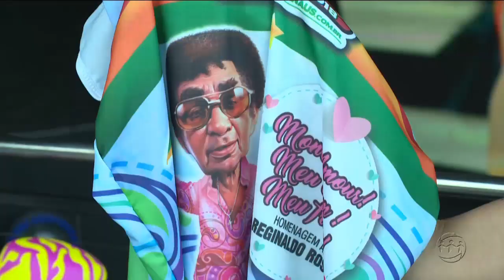MANHÃ NO AR - 4º Bloco - 01/01/18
Assista ao quarto bloco do programa Manhã no Ar desta segunda-feira. O Manhã no Ar é exibido às 06h (horário Manaus) de segunda a sexta, na TV A Crítica (canal 04 | NET 514) e pelo aplicativo A Crítica Play.